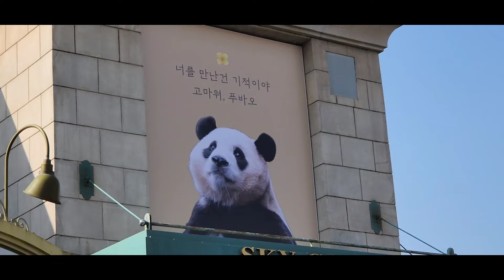🐼 슈스 푸바오 💕| 기분이가 좋은 푸바오☺️ |이쁘다 초롱초롱한 푸바오